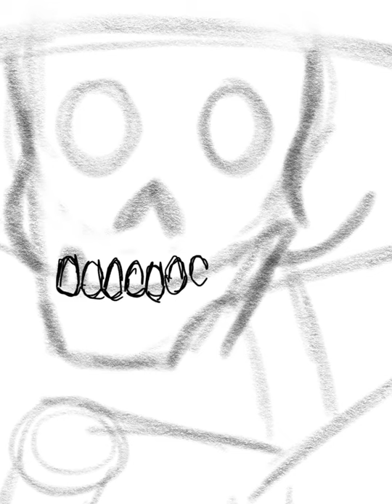Jose Guadalupe Posada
This video is for my 6th grade students.